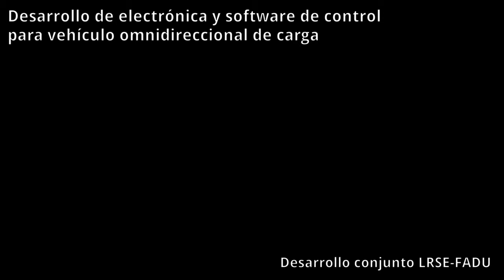Desarrollo de electrónica y software de control para vehículo omnidireccional de carga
El Laboratorio de Robótica y Sistemas Embebidos, en cooperación con estudiantes de la carrera de Diseño Industrial (FADU-UBA), desarrollaron la electrónica y el software de control para un vehículo omnidireccional. El mismo, fue diseñado y desarrollado por dichos estudiantes, íntegramente en el país.
Como prueba de concepto, se implementó un sistema de seguimiento de línea utilizando un anillo de sensores ópticos. El desarrollo electrónico/mecánico será continuado agregando nuevos sensores y funcionalidades.